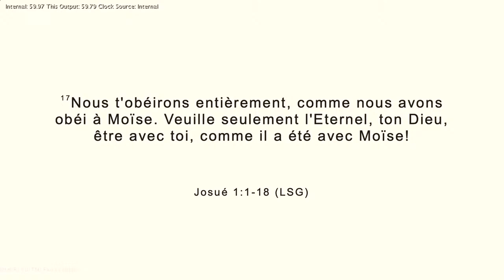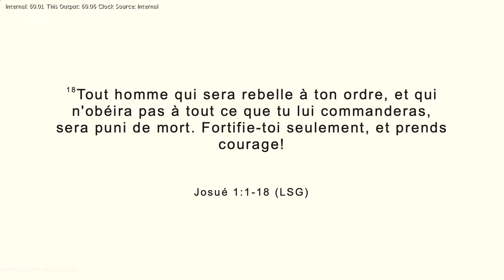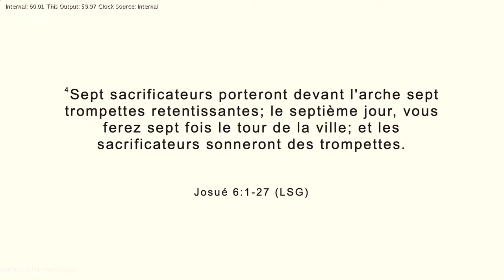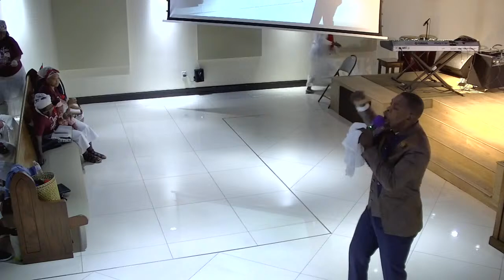JERIKO 2022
SET TOU JERIKO 2022 | JESUS MIRACLE CHURCH | BISHOP BOUCHETTE | 11250 NW 7TH AVE MIAMI, FL 33168 | JOIN US | WELCOME | BEINVENUE